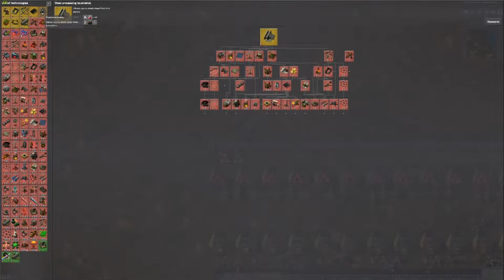Let's Play: Factorio v15 -- Rail World! -- #2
This game follows the story of a spaceman who crash landed on an alien planet. As the only survivor, he has to harvest his resources by hand in order to build up an industrial infrastructure to eventually build a rocket and send a satellite to space, while facing inhabitants of the planet who defend their native environment from the pollution and destruction by the player.